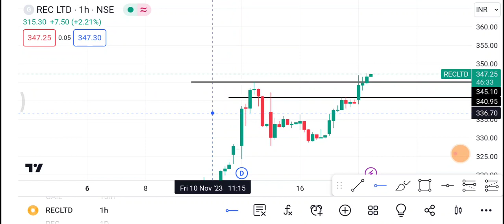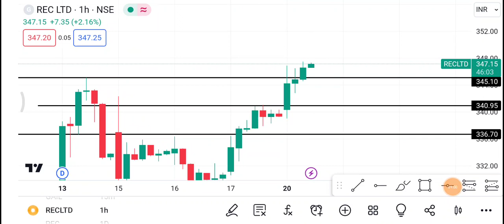Rec Ltd Share | REC Ltd Share latest News | REC Ltd Share price today news